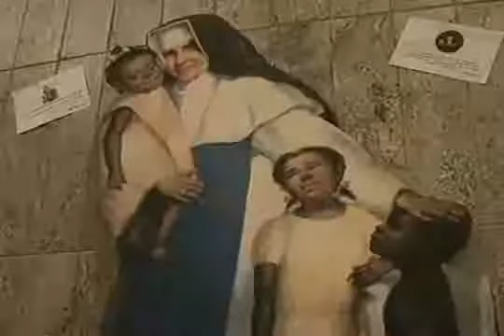Irmã Dulce, agora é beata.